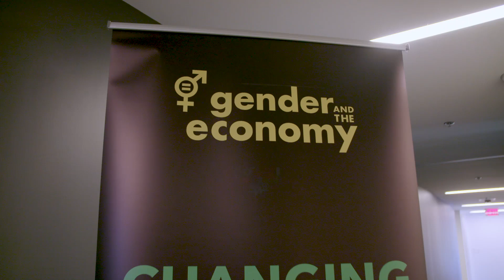The Most Important Tool to Tackle Gender Inequality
Despite progress, myths about gender equality persist because the public and policymakers aren't getting enough evidence, says one expert.